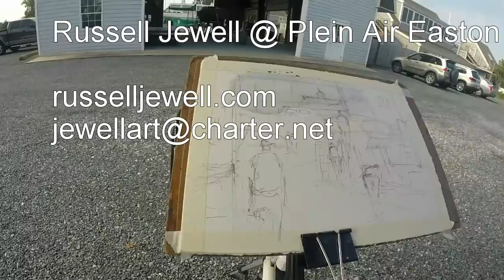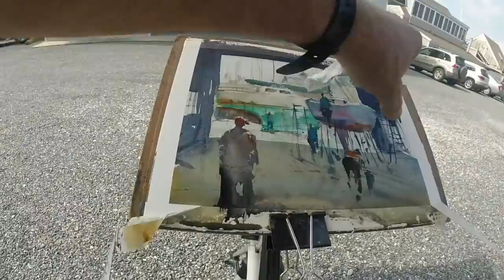Plein Air Easton, Russell Jewell, Watercolor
Russell Jewell completing a speed-painting watercolor during the Plein Air Easton competition in Maryland.